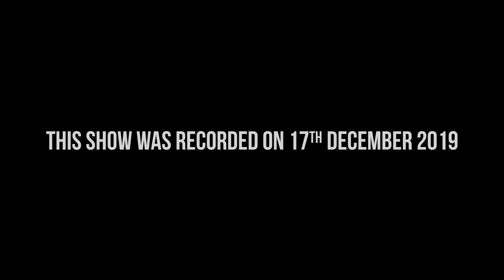What's Wrong? Too Challenging For You!? | James Acaster | COLD LASAGNE HATE MYSELF 1999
BAD LUCK! THAT'S MY JOB! I'M A STANDUP COMEDIAN, I'M MEANT TO CHALLENGE PEOPLE! IF YOU DON'T LIKE BEING CHALLENGED, DON'T WATCH MY SHOWS! WHAT'S THE MATTER, GUYS? TOO CHALLENGING FOR YAH?

WINNER OF THE MOST OUTSTANDING SHOW AT MELBOURNE INTERNATIONAL COMEDY FESTIVAL 2019

“There’s a rush you get when you watch a routine that has been burnished to gem-like perfection, every phrase and pause chiseled and grooved to maximize the surprise; I felt drunk on it after two hours of this set. Joke after joke operates on a plane to which standup seldom ascends.” - The Guardian

“James Acaster already has a reputation as a comedy craftsman, but here he has surpassed even his own superlative standards…the way Acaster constructs his story, the way he develops themes and teases out humorous strands, is true genius.” - Evening Standard

“A revelation…career-defining two-hour show.” - The I Paper

Filmed 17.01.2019 EartH in Hackney, London.

Welcome to the OFFICIAL YouTube channel of James Acaster, the number one coolest channel on the net: You may recognise James from the Netflix Trilogy “Repertoire”, or his countless appearances on Mock The Week, 8 out of 10 cats and Would I Lie To You, or heard him as the genie on the award-winning podcast “Off Menu”. Here you can watch stand up clips, TV appearances and more EXCLUSIVE content.